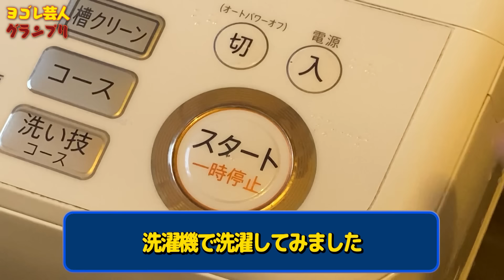ヨゴレ芸人グランプリ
プロモーション：グラフィコ

直筆サイン付きOO兄弟Tシャツが当たる！
『大掃除にはオキシクリーン！OO兄弟からのWプレゼントキャンペーン』

チョコプラ賞新設！「第4回 大掃除あるある川柳コンテスト」

OO兄弟の「オキシクリーン 大掃除特設サイト」

‹基本のオキシ漬け›
①50℃前後のお湯にオキシクリーンを入れて溶かす
②汚れを落としたい衣類を入れて20分ほど漬けおく
③軽く絞って通常の洗濯を行う
※お湯4Lに対してキャップ1杯（約28g）が目安です。
※衣類の洗濯表示をご確認のうえご使用ください。
※汚れや水の量に応じてオキシクリーンの量を調節してください。